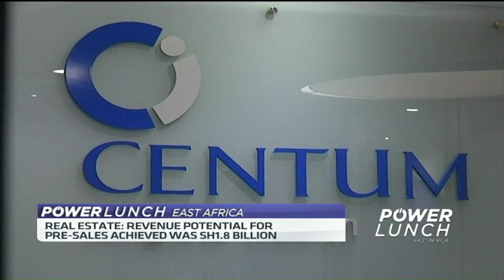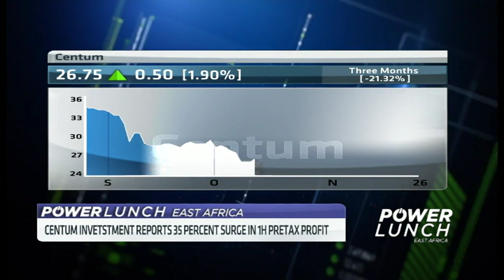Centum reports surge in half-year profits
Kenya’s Centum Investment Co Plc reported a 35 per cent surge in first-half pre-tax profit to 2.39 billion shillings compared with 1.77 billion shillings in the same period a year ago. For more on this CNBC Africa is joined by James Mworia, CEO Centum Investment.